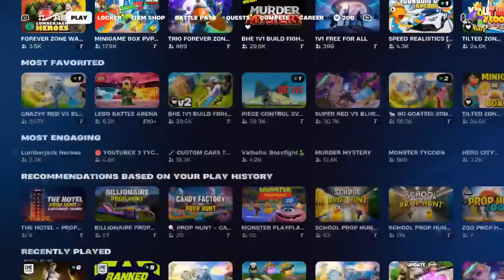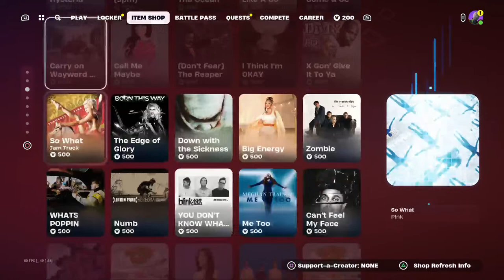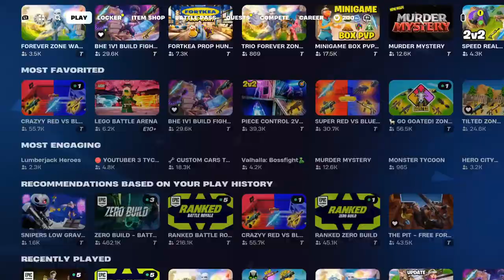Midas cup road to 100k plaque